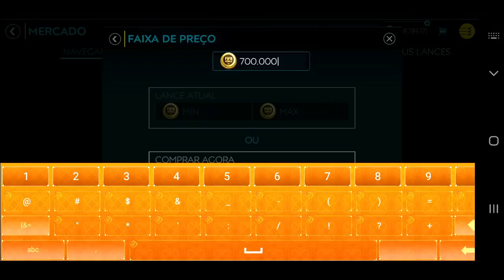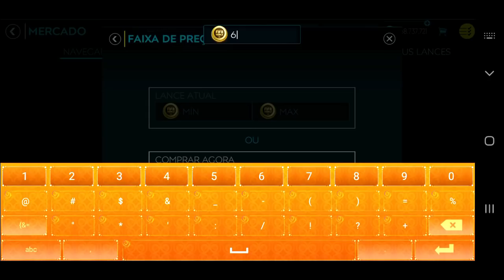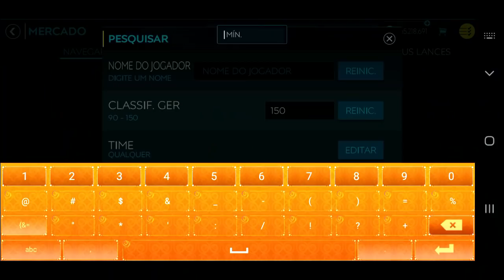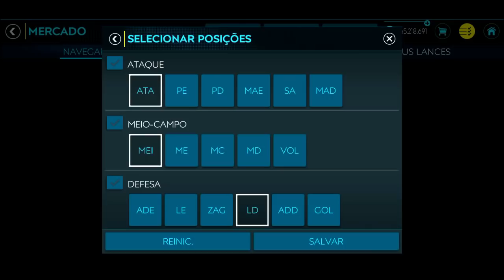MONTEI UM TIME APELÃOZIN PRO TORNEIO DE FIM DE SEMANA 🔥 - FIFA MOBILE 2020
Saalve galera! Vídeo novo no FCRJ! Hoje se iniciará mais uma vez o torneio de fim de semana, e como a EA desabilitou o entrosamento após mais um fracasso de gestão deles, remodelamos o nosso time, e na moral, ficou bem apelãozin, espero que curtam e tmj!